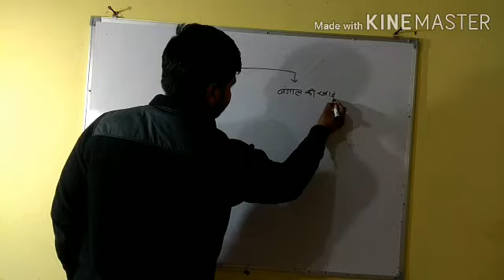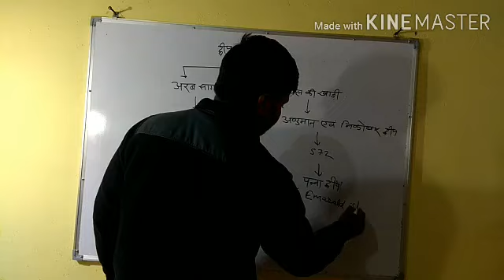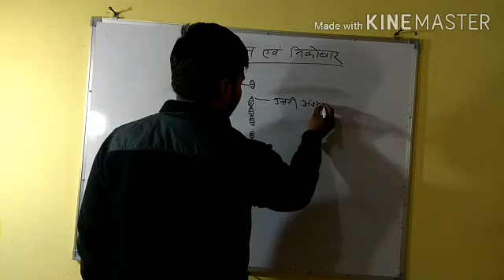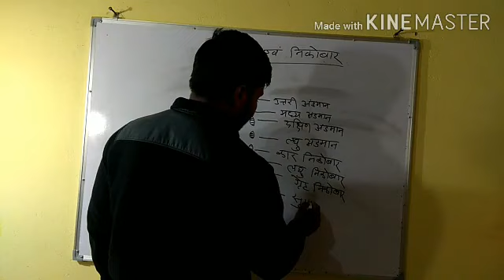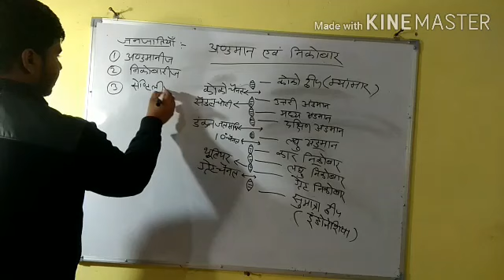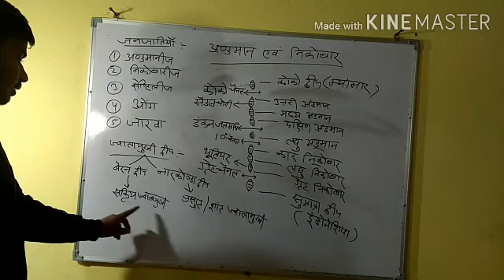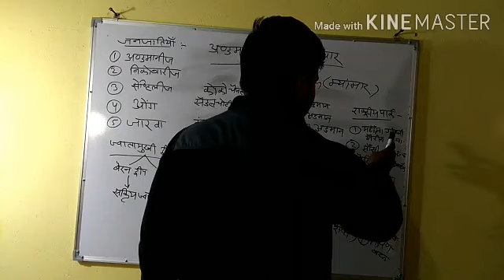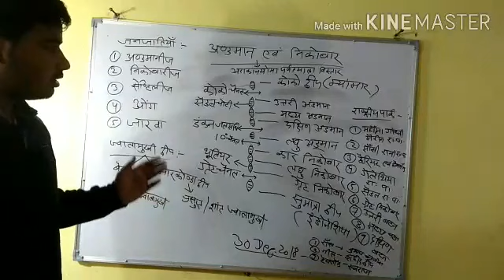12.अण्डमान-निकोबार द्वीप समूह For Lab Assistant 2022 special BY MAHAVEER SIR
12.अण्डमान-निकोबार द्वीप समूह For Lab Assistant 2022 special BY MAHAVEER SIR